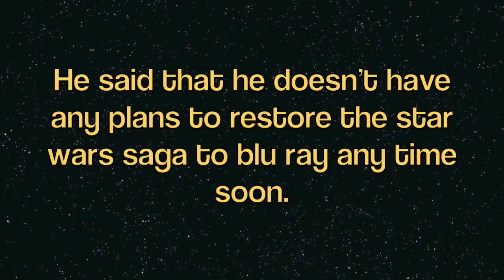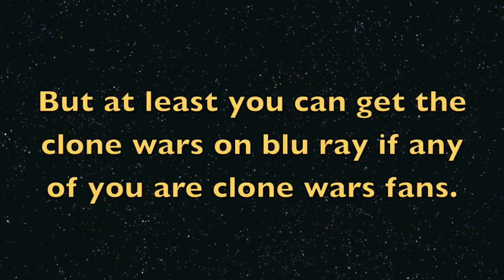Star Wars Blu Ray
I have been wondering for a while when star wars is coming to blu ray and heres what I learned (I've found the confirmed date SEPTEMBER 2011!)